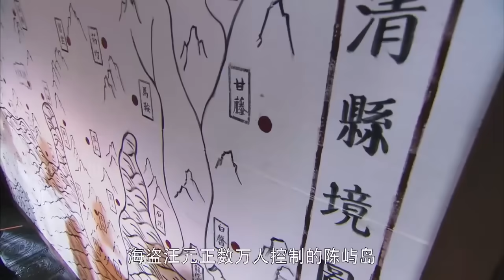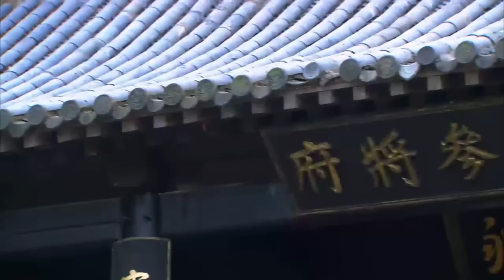【武俠電影】倭寇抓走大批姑娘，不料遇到一功夫高手，絕殺他們 ⚔️ 武侠 MMA | Kung Fu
DMKWJZZ